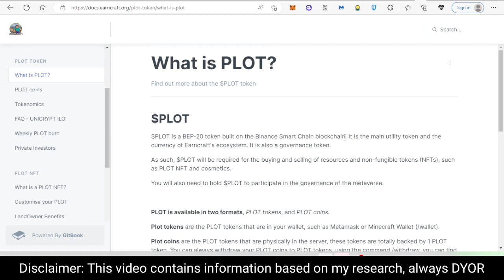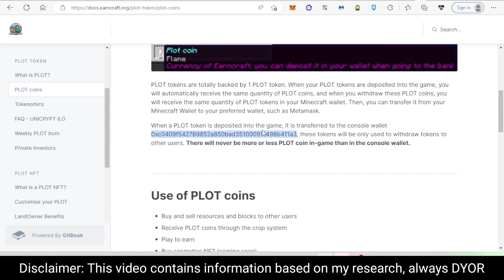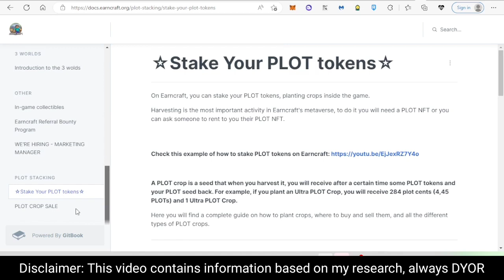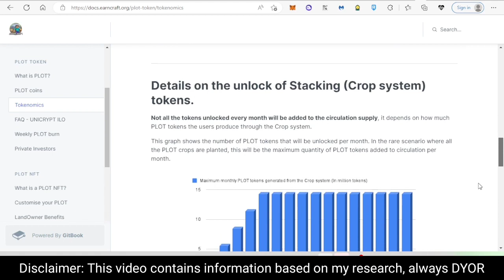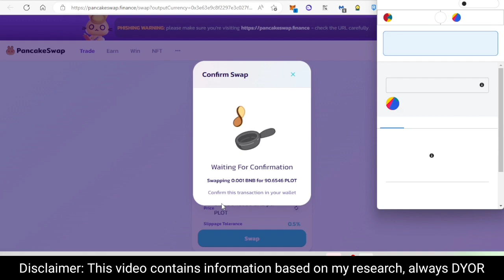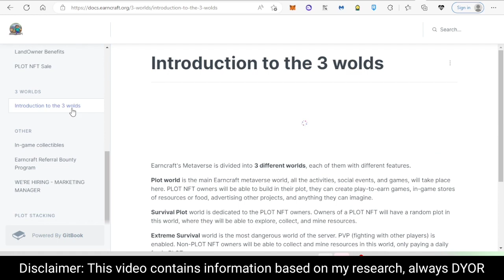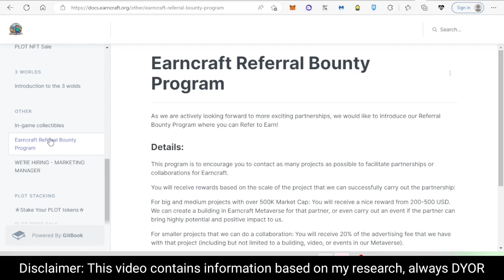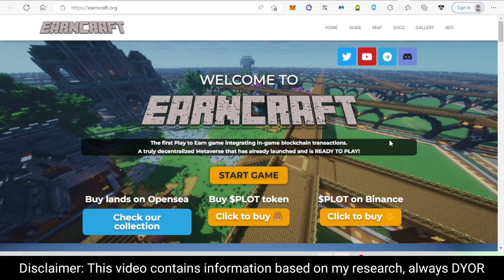EARNCRAFT - $PLOT TOKEN OVERVIEW - WHAT IS $PLOT?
Timestamp:
0:00 Intro
0:12 Explanation
1:31 What is $PLOT & Usecase
6:31 Tokenomics
10:09 Buying and depositing $PLOT
12:57 How to earn $PLOT Free and earn more
16:11 More details and explanations
18:33 Outro